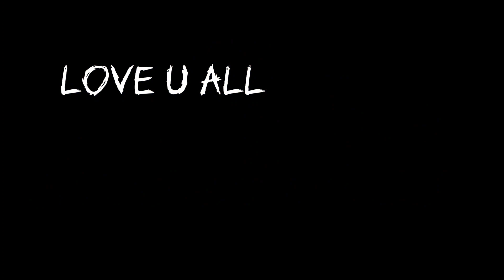How our Relexing Morning Start ||Vlog with Children